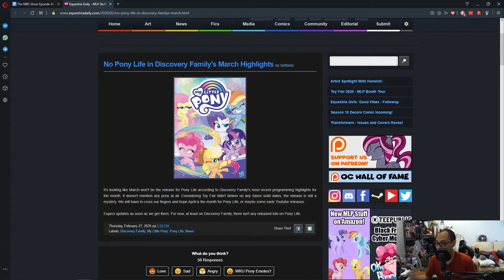The MBS Show Episode 405: Interesting Speculation